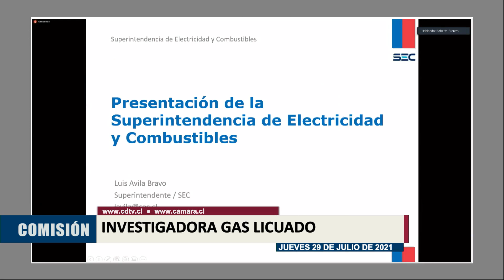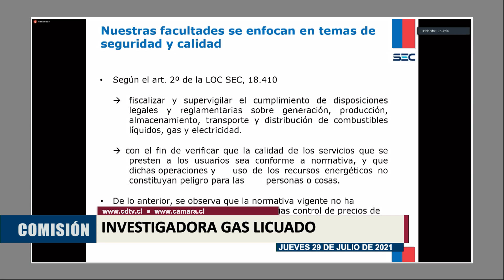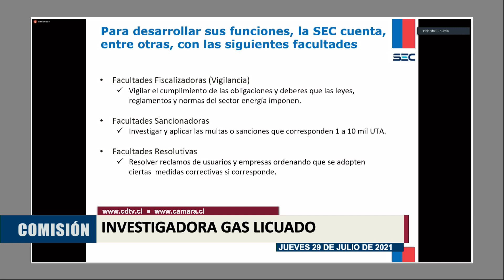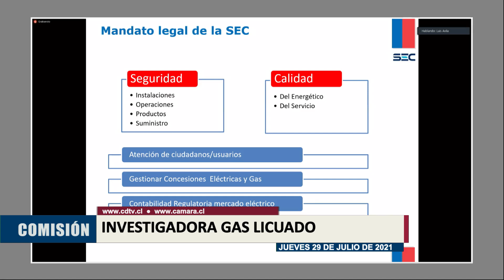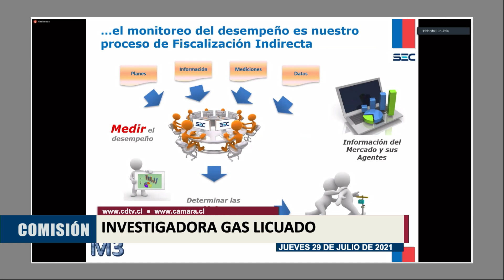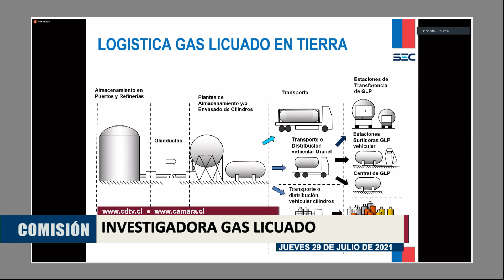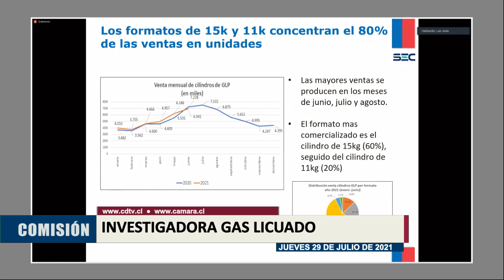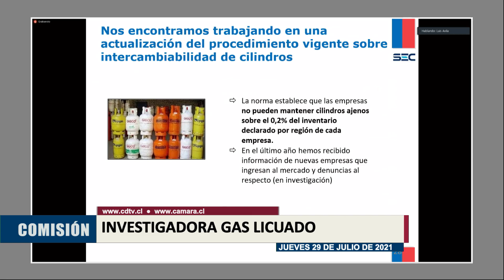Mercado de Gas Licuado en Comisión Investigadora 29 7 2021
Sesión 4ª ordinaria, 22/07/2021 de la Comisión Especial Investigadora de actos de órganos públicos encargados de velar por la libre competencia en el mercado de los productos ofrecidos para el suministro de gas residencial bajo la modalidad de Gas Licuado de Petróleo (GLP)
Presentación en representación del señor Ministro de Energía, por parte del señor Luis Ávila, Superintendente de Electricidad y Combustibles